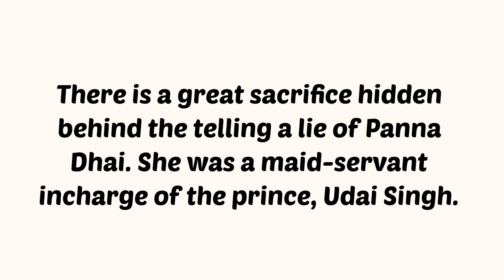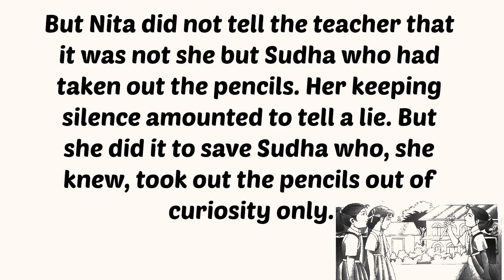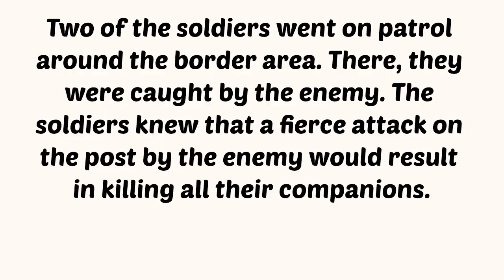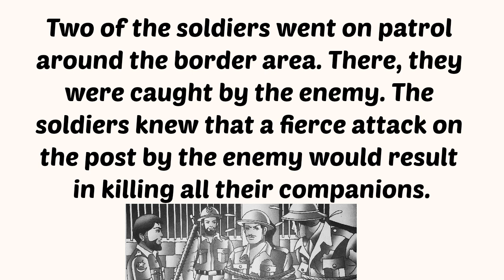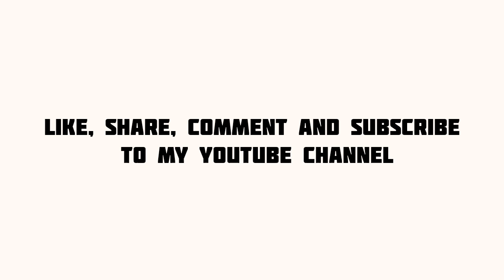A True Lie // Moral Story // Read With Ram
Listen, Read and learn English through a story
If you want more videos similar to this then

A True Lie
Moral Story
Read with Ram